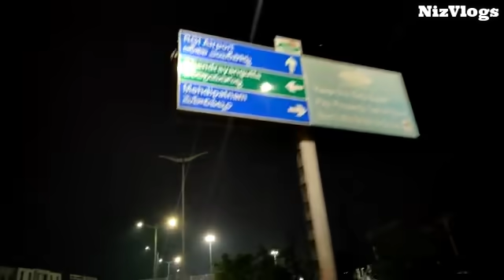7TH DAY NIGHT CURFEW IN TELANGANA || HYDERABAD OLD CITY || 26-04-2021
7TH DAY NIGHT CURFEW IN TELANGANA || HYDERABAD 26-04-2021.This is the 7th day of night curfew, in this vlog I have shown the night view of HYDERABAD high way hope you guys like this vlog please make sure to subscribe like share and comment.